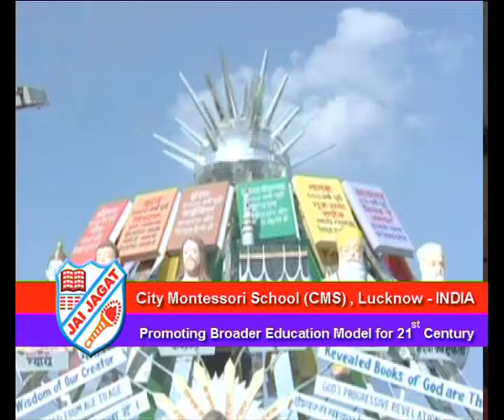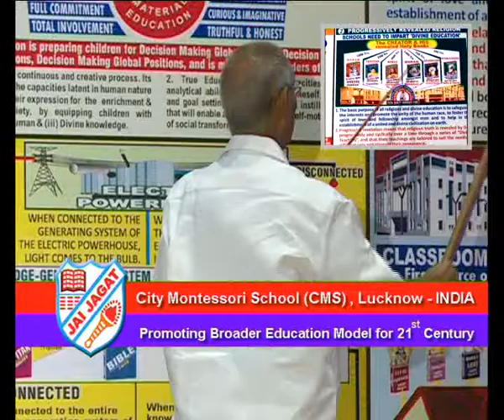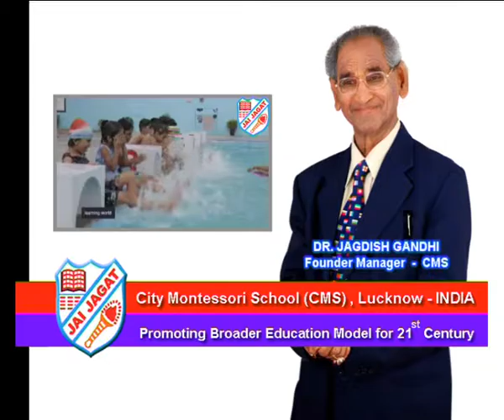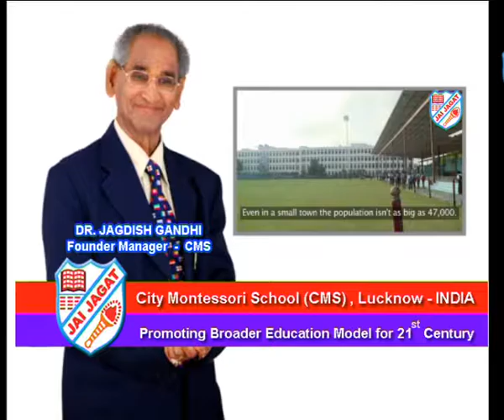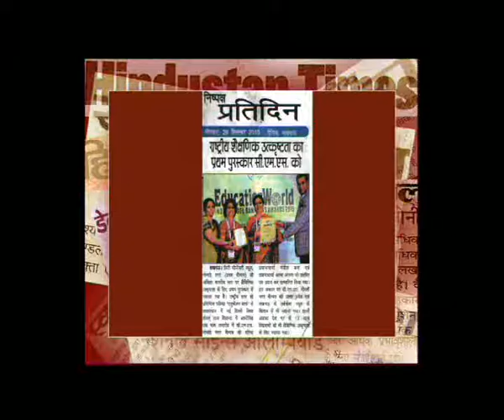Aug Speech 24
Dr.Jagdish Gandhi's Speech
24th  August  2016